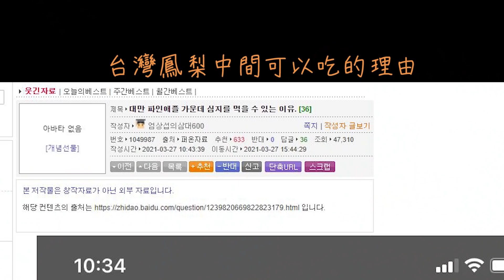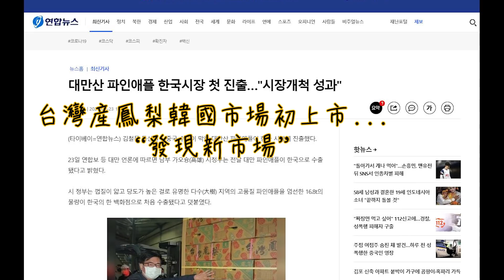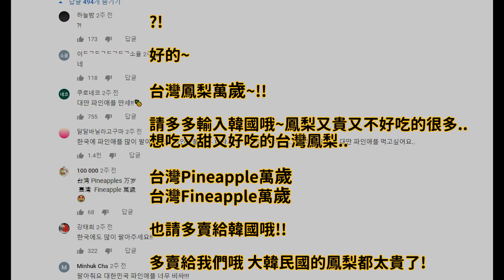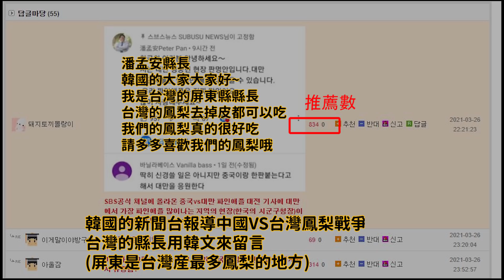台灣鳳梨進韓國後，想不到的驚訝變化 【實際韓國人電話採訪】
真的好巧
在我們上次拍完韓國隊台灣鳳梨的支持影片後
當天就送到韓國了~♥
後來韓國的實際現況是什麼
今天來跟大家分享😃